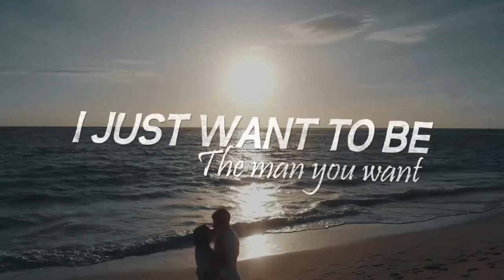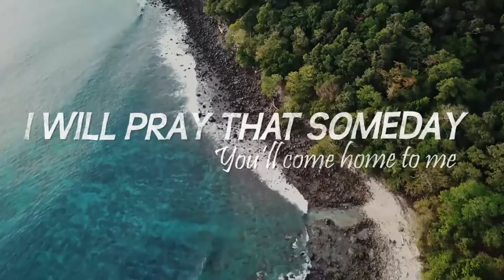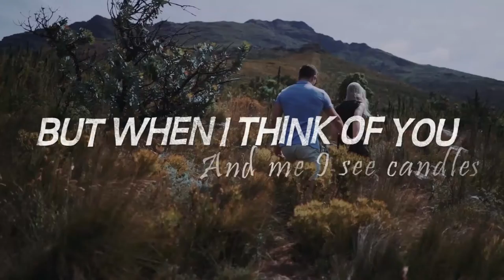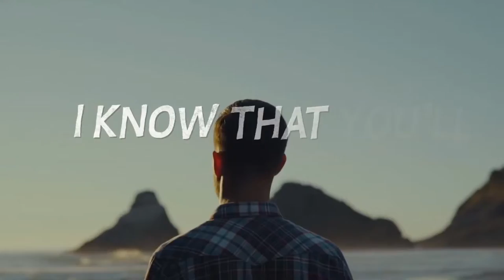Willie Hines-In The End-Lyric Video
From the IAC Records release Letters To Maria
Written By: Willie Hines